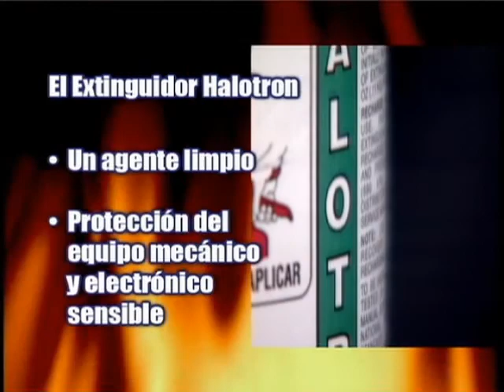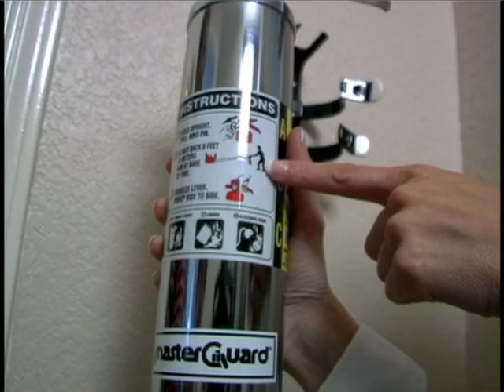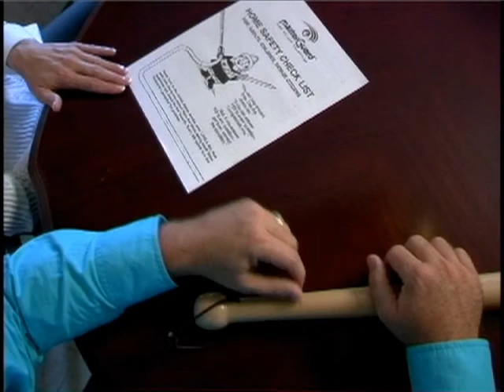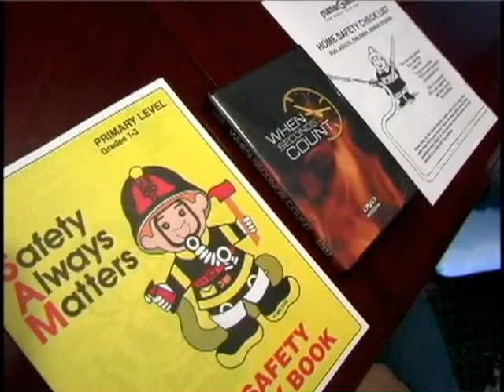Escape En Espanol Masterguard Fire Safety Video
Masterguard Fire Safety Solutions.   Escape En Espanol